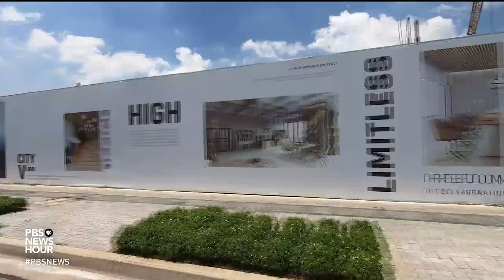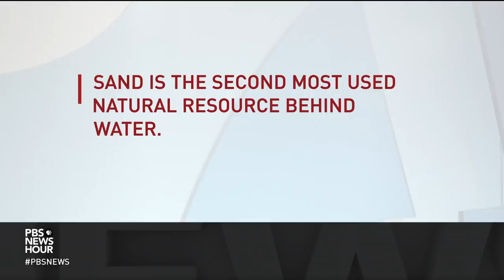In Cambodia, sand mining is big business -- but it comes at a price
Sand mining accounts for 85 percent of all worldwide mineral extraction, a $70 billion industry. In Cambodia, the practice is big business -- but it comes with a price. The country relies upon the Mekong River for commerce and transportation, but extensive dredging to harvest sand is fundamentally changing its ecosystem and eroding its banks. Special correspondent Fred de Sam Lazaro reports.